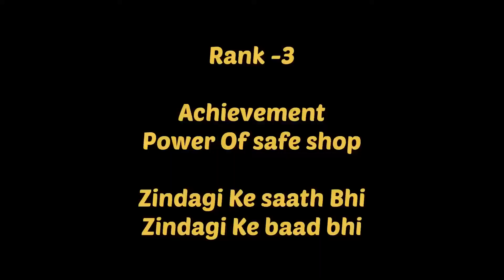CORAL FUNCTION LATE MR DEBESH KUMAR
ज़िंदगी के साथ ओर ज़िंदगी के बाद भी POWER OF SAFE SHOP